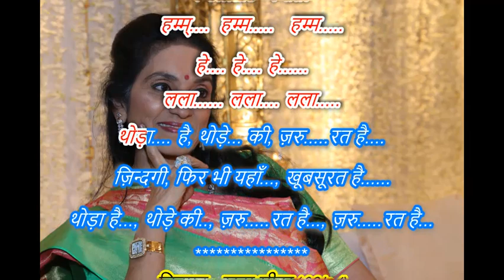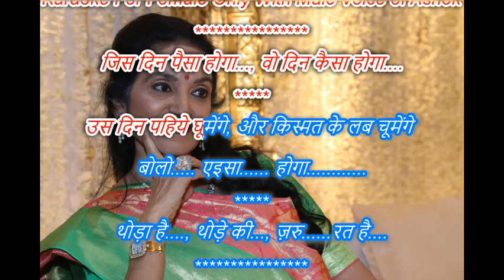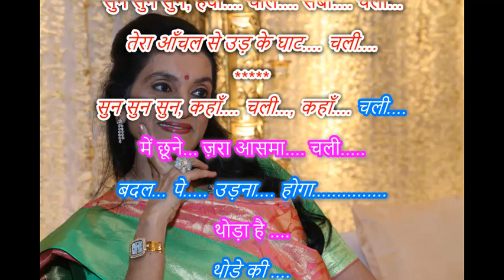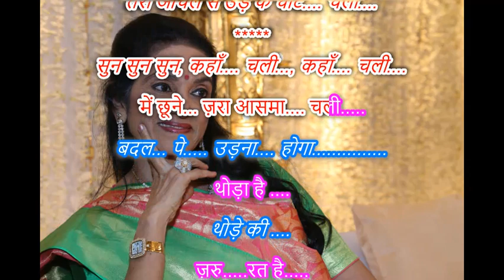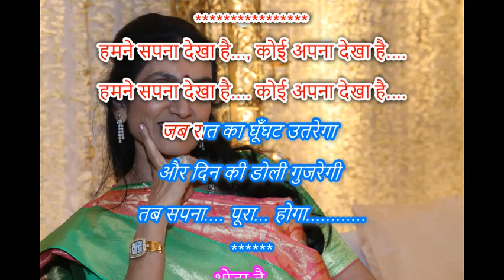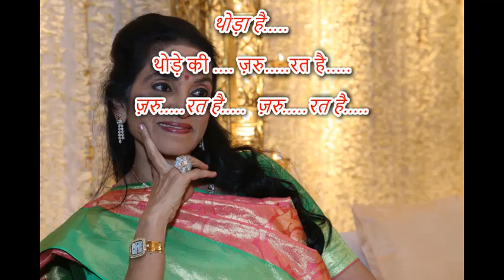Thoda Hai Thode Ki - Karaoke For Female with Male Voice Of Ashok Tanwar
Movie : Khatta Mitha (1978)
Singer : Lata Mangeshkar - Kishore Kumar,
Music Director : Rajesh Roshan,   Lyricist : Gulzar,

थोड़ा है, थोड़े की, ज़रुरत है.
चित्रपट : खट्टा मीठा (१९७८)
गायक : लता - किशोर,
संगीतकार : राजेश रोशन,  गीतकार : गुलज़ार